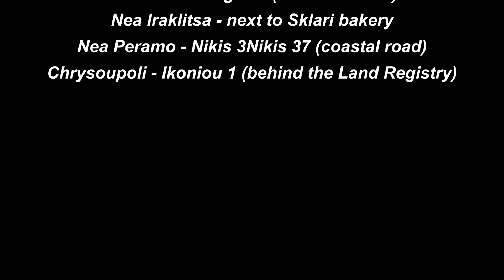Unique LAND 3,815 sq.m., in VRASIDA PERAMOU (code 5251)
★ First to the sea _ sandy beach ★ Can get POWER ★

PLOT DESCRIPTION
IT IS NOT even and buildable. It has very easy access by dirt road. It has a frontage of 52 meters and is square. It is sloping. It has 70 large productive olives.
It has drinking water and irrigation drilling. It can get CURRENT for irrigation.

DISTANCES
5 meters from the sea.
Distance from Nea Peramo 3,000 meters.
Distance from Kavala 19,000 meters.

REAL ESTATE AGENCIES EstateGreek.gr
Offices CHRYSOUPOLI - NEA PERAMO - NEA HERAKLITSA

for more properties.
In order to indicate the real estate it is necessary to present the police ID or the VAT number.